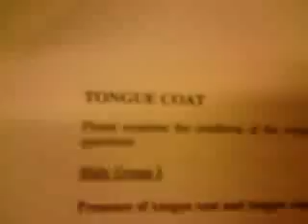Chinese Medicine Tongue Diagnosis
UTS TCM statistics tongue analysis